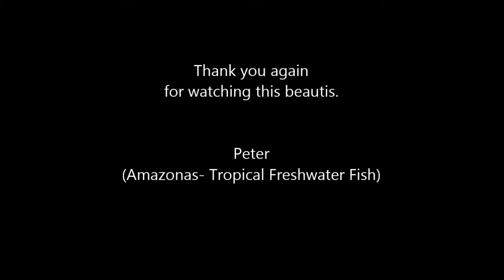Anostomus anostomus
...are on of the best tank mates to southamerican cichlids, like Geophagus, , or even. Altum angels.